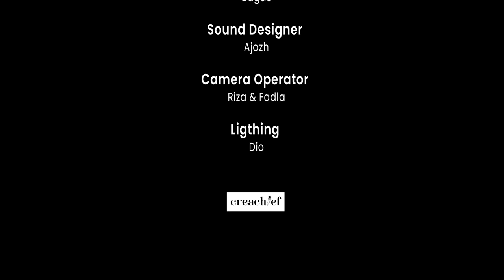APA KATA DUNIA #2 REACT PEKERJAAN UNIK INDIA "TUKANG LAUNDRY KUPING MIRIP ZAYN MALIK"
Halo guys
Creachief balik lagi dengan video reaction di sekmen
Kali ini yg kita react soal pekerjaan unik yang mungkin cuma ada di India nih